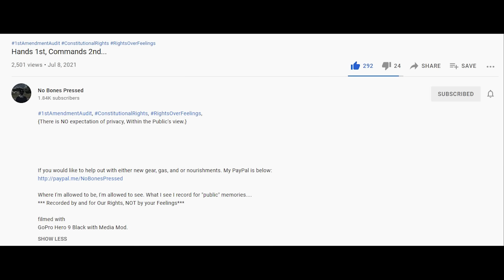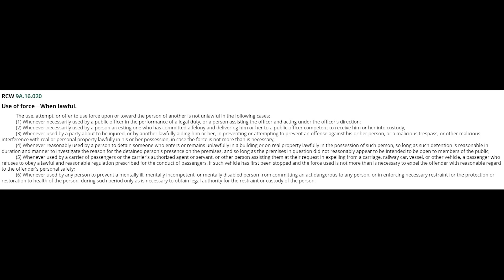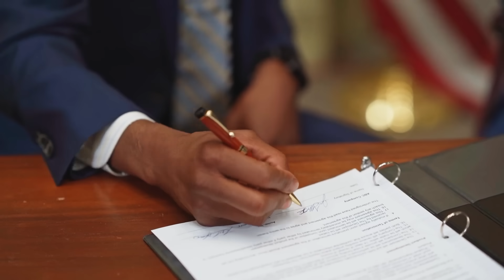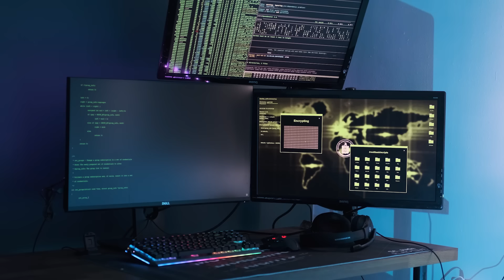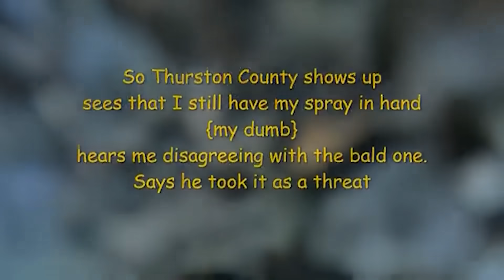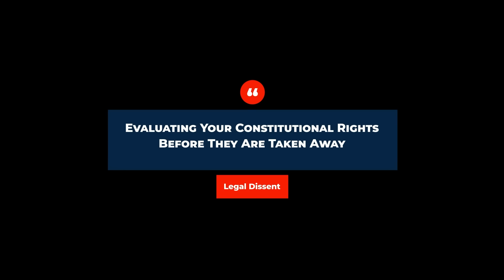Auditor Challenged to a Fight According to the Laws of Mutual Combat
First Amendment auditor is challenged to a fight according to the laws of "mutual combat" by an individual who was not pleased with being filmed in public.

00:00 - Intro
02:18 - Encounter With Man From Car
05:03 - Self Defense Analysis
05:36 - Challenge to Mutual Combat
05:58 - Mutual Combat Analysis
08:30 - Police Arrive
11:42 - Conclusion